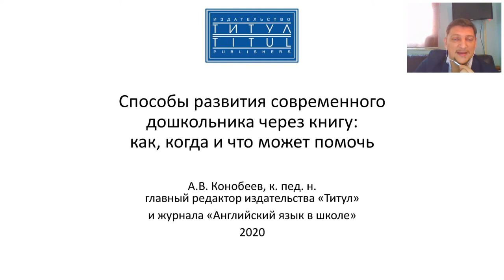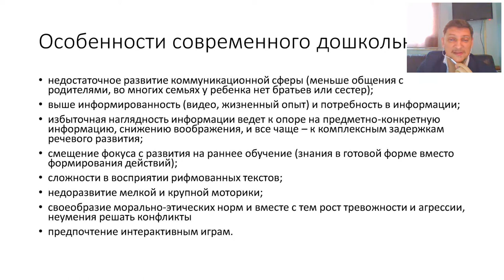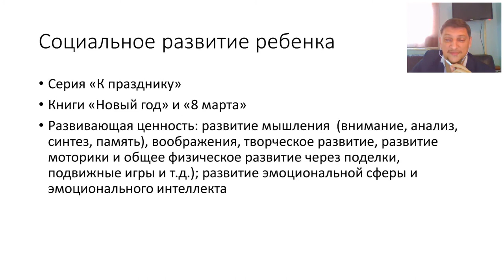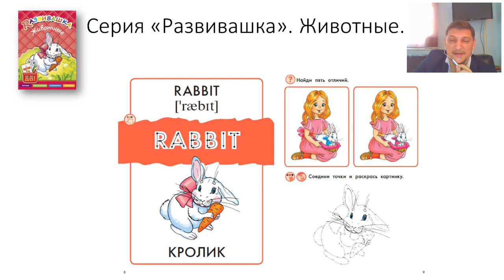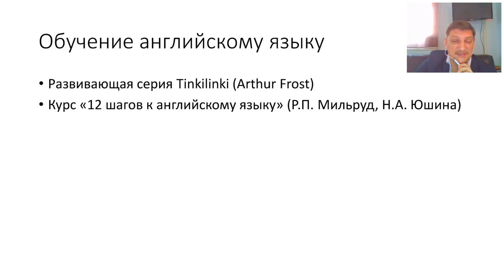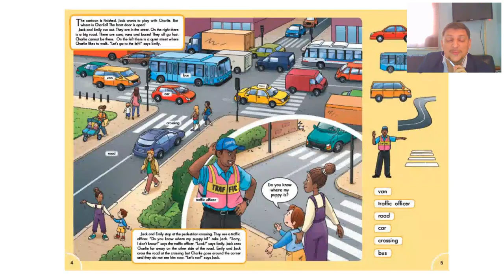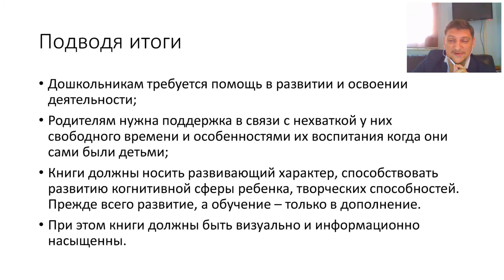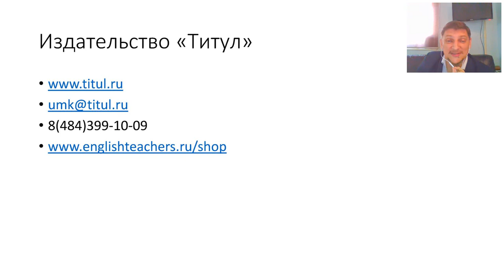Способы развития современного дошкольника через книгу: как, когда и что может помочь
Выступление Конобеева А.В., к.пед.н., главного редактор издательства "Титул" и журнала "Английский язык в школе" на онлайн-конференции "Внеклассные чтения" (27-29 октября 2020 гола) на тему "Способы развития современного дошкольника через книгу: как, когда и что может помочь".

Вот некоторые из отзывов слушателей конференции:
    "Очень понравилась конференция! Услышала много новой инфо для работы и как родитель и бабушка. Особенно запомнились выступления и мастер-класс Натальи Кулибиной, мастер-класс Павла Каллинникова. Очень понравилось выступление гл.ред "Титул" Алексея Конобеева" (Васильева Татьяна Валентиновна)
   "Конференция прошла на высоком уровне. Все выступления спикеров были очень профессиональными, динамичными, полезными для работы. Особенно понравились выступления Алексея Конобеева, Юлии Петропавловской, Юлии Кузнецовой, Марии Черняк, Натальи Борисенко. Спасибо вам за организацию данной конференции, за то, что вы знакомите нас с такими замечательными людьми!" (Грисько Людмила Александровна)
   "Как логопеду и маме троих детей мне было интересно слушать Татьяну Савельеву, Алексея Конобеева, Романа Волкова. " (Докучаева Лидия Юрьевна)
  "Хорошая конференция, спикеры - молодцы. Особая благодарность М. Кадетовой и А. Конобееву за замечательные подборки и обзоры книг." (Лазарева Елена Борисовна)
   "Впервые на такой содержательной конференции. Все три дня не отрываясь слушала. Все выступления интересные, полезные. Замечательный подбор спикеров. Особенно хотелось бы отметить Алексея Конобеева, Наталью Кулибину, Юлию Петропавловскую, Екатерину Потапову. Их выступления особенно запомнились." (Любицкая Елена Мовсесовна)
  "Алексей Конобеев (браво!), Татьяна Галактионова, Софья Мазина. Вообще, всем большое спасибо!" (Лавриненко Галина Александровна)
   "Всегда стараюсь принимать участие в ваших конференциях. Всегда полезная и нужная информация для меня как для библиотекаря, и как для бабушки. В это раз раз очень хочется отметить выступления Алексея Конобеева и Михаила Самарского. Если возможно,то продолжите с ними встречу, пожалуйста. " (Рыхлик Марина Викторовна)

Васильева Татьяна Валентиновна